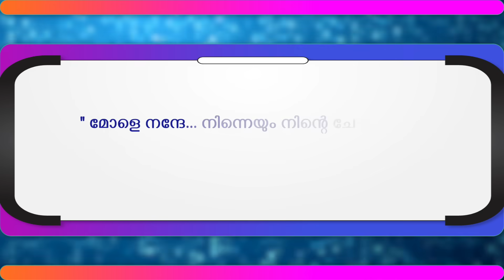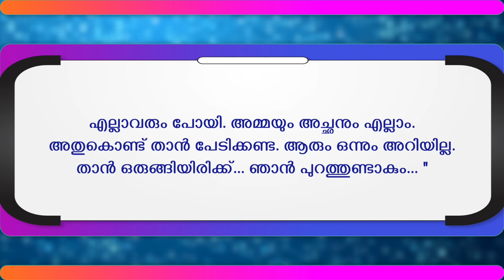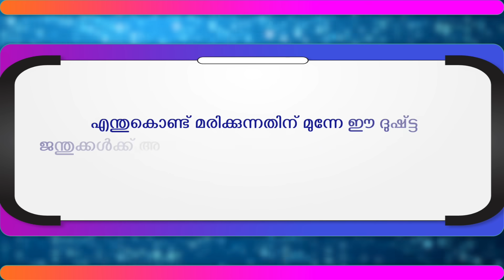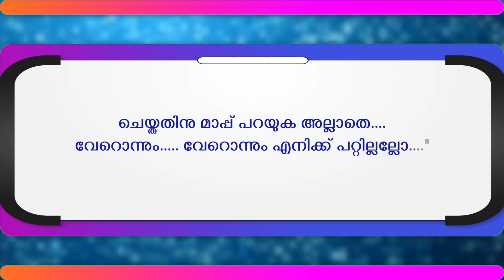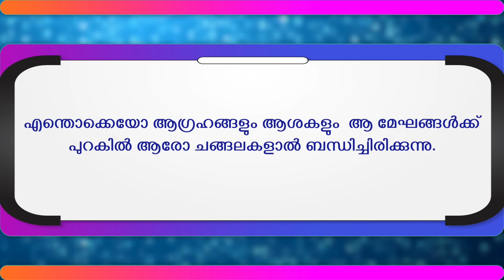മറക്കാൻ കഴിയാത്ത ആദ്യരാത്രി...